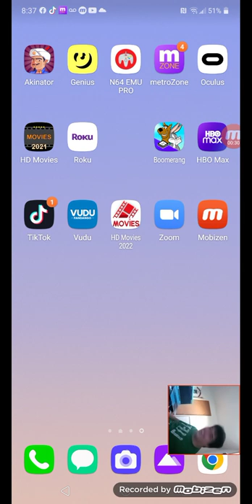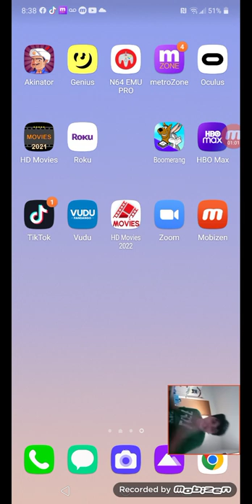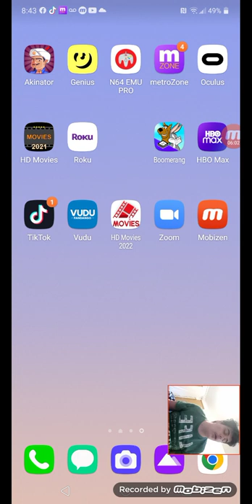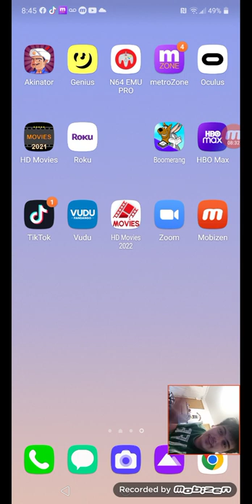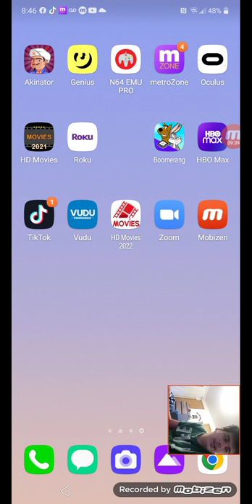my reaction to Halloween ends official trailer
00:00 me about to react to this trailer.
1:22 me saying that I am going to rewatch Halloween kills just for this.
2:02 me sharing that there will be another Halloween movie.
2:10 me sharing what's coming out this October.
3:21 me reacting to Halloween ends official trailer.
4:36 me excited for this film
6:26 I rewatch the Halloween official trailer
8:51 outro